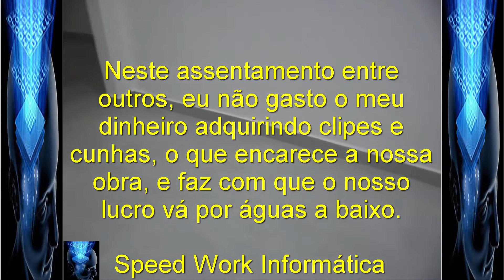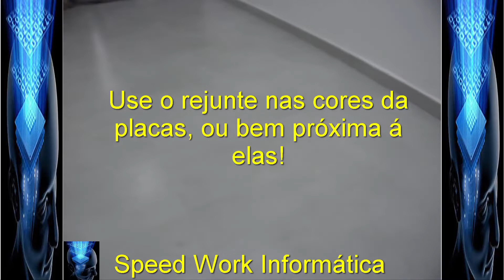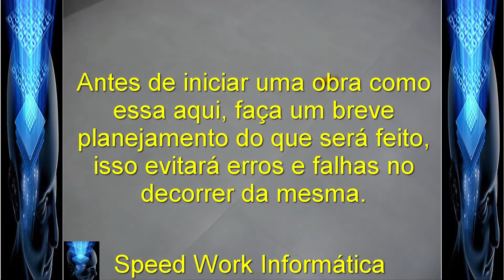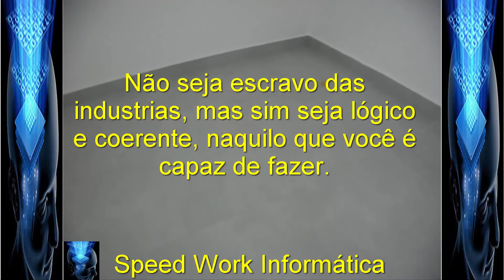Confiram o alinhamento deste Porcelanato depois do seu assentamento sem clipes e cunhas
►►Leiam◄◄
Nem sempre o uso de clipes e cunhas vão lhe garantir um bom trabalho sem a sua intimidade com o material, vejam porque assistindo este vídeo aqui.

CONTATO
Skype: ajmconstrucoesreformas